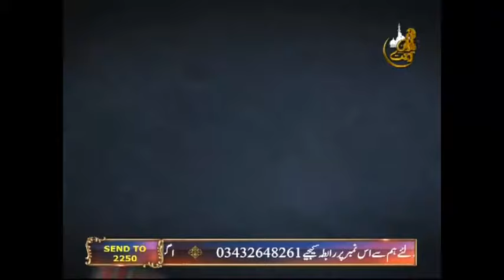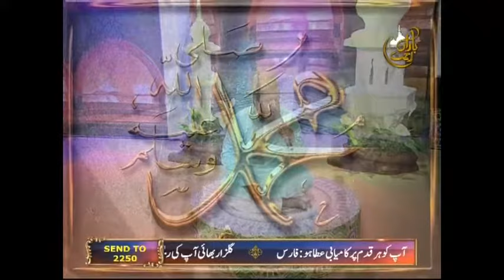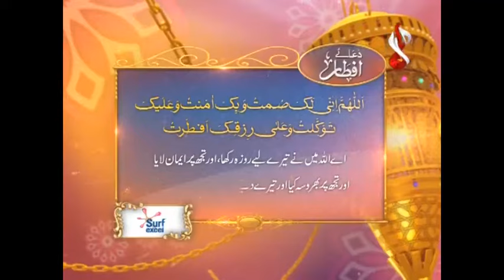Baraan e Rahmat on Aaj Entertainment - Iftar Transmission - Part 3 -4th June 2017 - 8th Ramzan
Show Title:
Baraan e Rahmat

Hosts:
Aly Khan
Amna Malik